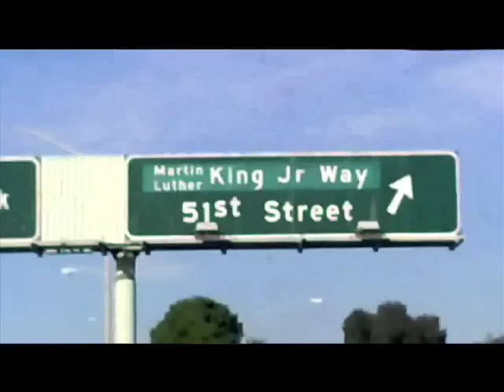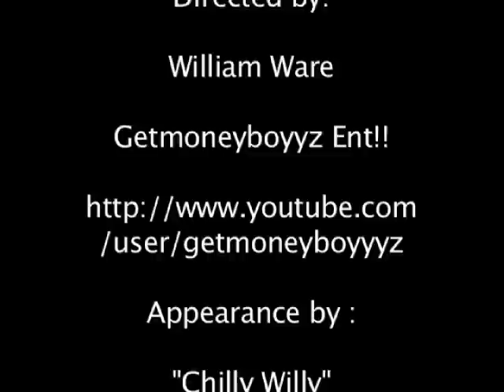cant do it like I do it!! (HD)